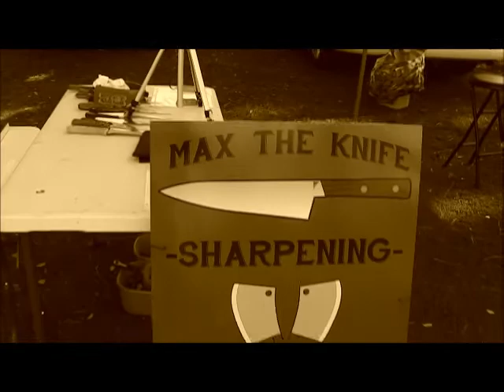22ND JUNE FARE - Farmers Fare Sharpening today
do not ask me  -  i have no clue how the vid. camera got set up in black and white, gopro vids ok
heading to the beach now - stand by

SEND ME SOMETHING HERE
Tuffy Braithwaite
4313 Sandy Bay Drive
Virginia Beach, Virginia  23455
GEAR I USE:
Mr. Don Dobson at North Georgia Relics.
OR
Scoops:
.1) New 8" T-rex S/S scoop.